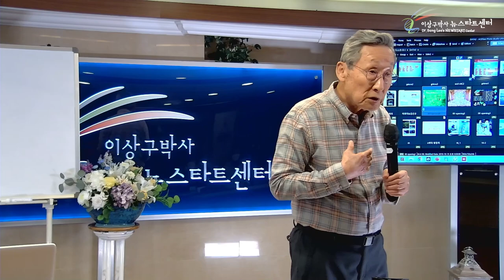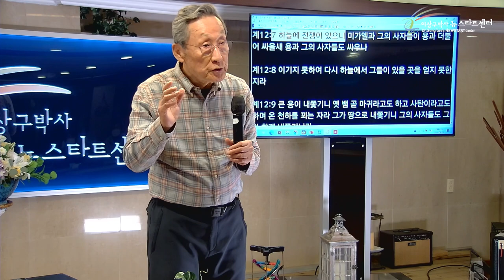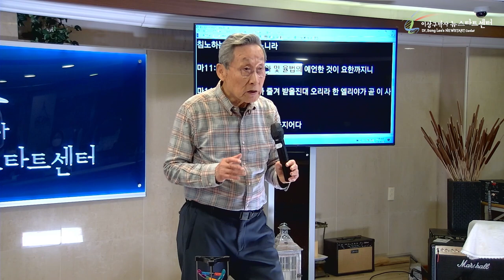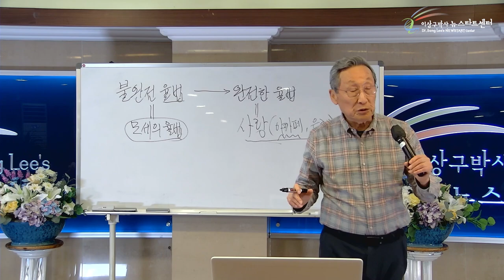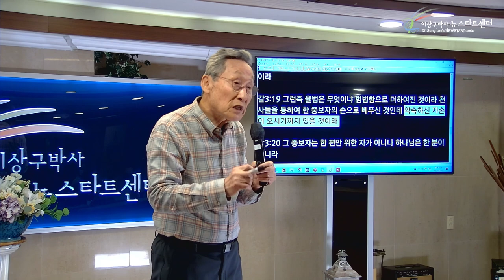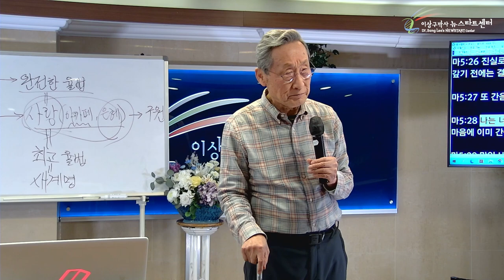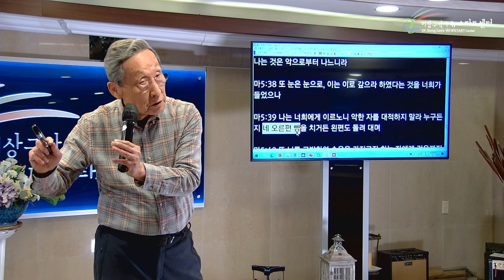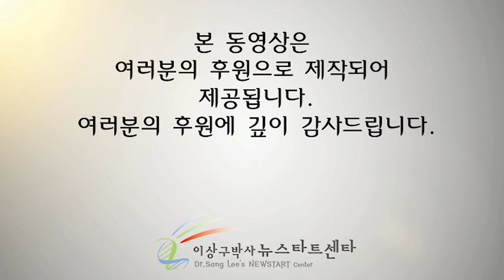[3강] 율법을 완전케하면 최고의 법이 된다